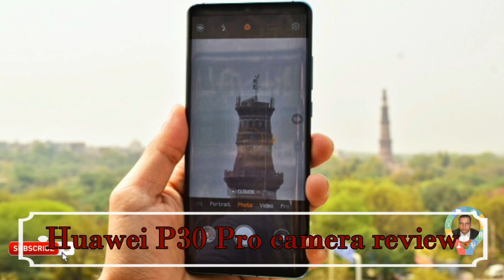Huawei P30 Pro camera review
Huawei P30 Pro: Cameras
Taking forward its pedigree of impressive photography capabilities, the Huawei P30 Pro ups the ante against some of the best smartphone cameras in its rivalry. Even though it is not the first smartphone decked with four cameras, it is surely the one which takes things to an impressive level. The Huawei P30 Pro makes its mark by being the first commercially available smartphone to feature a periscopic setup to facilitate 5X telephoto capabilities and up to 50X effective zoom – all this without sacrificing its thin profile. In the SuperZoom mode, Huawei also employs OIS to make sure that slight movements of your hand do not blur or shake the image.
Besides the SuperZoom setup, the Huawei P30 Pro is equipped with a 40MP RYYB “SuperSpectrum” sensor with a large f/1.6 aperture. The wide aperture along with higher sensitivity for yellow light allows for significantly more light to fall on the sensor, allowing greater details even in low light conditions. Huawei says that the camera can capture more light than your eyes, even while using the smartphone in the auto mode. It also features a much wider ISO range (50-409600) than seen on most smartphones and even some entry-level DSLR cameras.

Then, there’s a 20MP ultra-wide sensor with a 107° field of view which lets you capture a vast and euphoric field of view without resulting in any observable fish-eye effect. This can be vital if you’re clicking a big group of friends or trying the capture the artistic details of a magnificent monument. This sensor also provides for “Super Macro” shots from as near as 25 mm, letting you click the minutest details in objects like a flower, a grain, a rock, an insect –  or whatever commands your imagination but evades your eyes.

Additionally, there is a time of flight (ToF) sensor which is touted to work in tandem with the onboard NPU to produce surreal portraits and well-defined bokeh shots. The sensor will also come in handy for AR applications like contact-less measurements and will refine the results in case of ARCore apps and games. Besides that, the ToF camera will also let you play motion-controlled games, just like an Xbox Kinect sensor.

The dewdrop notch on the front houses a 32MP selfie camera which supports auto HDR and a host of beautification features. However, compared to earlier Huawei and Honor phones, the skin tones in the selfies turn out to be pretty realistic rather than washed out as they did before.

While it will be unfair to condense P30 Pro’s camera performance into solid opinions about the Huawei P30 Pro’s cameras, I have formed some (limber) opinions about its performance. For the ease of understanding, I would emphasize on the principal features which Huawei promises to ace with this smartphone and will be leaving the other – although equally important – parts for the full camera review. All of these images have been unedited and untouched from what was clicked using the smartphone.

Huawei P30 Pro: Great features to complement outstanding cameras
The cameras on the Huawei P30 Pro are not ordinary in any sense. In fact, my initial impressions compel me that these quad-cameras are extraordinary. But besides the camera, the P30 Pro also packs in the latest and the most powerful processor from the company, 8GB of RAM, a striking display, and an enormous 256GB storage. These features totally justify the premium pricing which is in the ballpark of the prices of Samsung Galaxy S10 and the Pixel 3 XL. While I feel convinced that the P30 Pro has a lot of features aside from its gorgeous appearance to justify this pricing, I intend to evaluate it further in a detailed camera review. Meanwhile, if you have any queries about the Huawei P30 Pro, reach out using the comments down below.

If you like the videos on this channel, and never want to miss the latest video, click on the bell button next to the Subscribe button and you will get notifications shown in the upper right corner of Youtube page with every new upload.